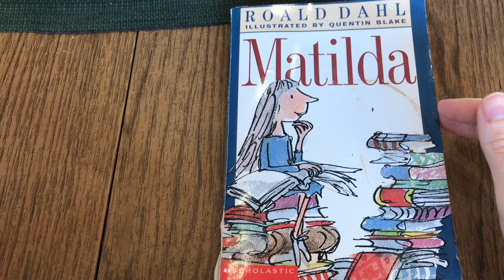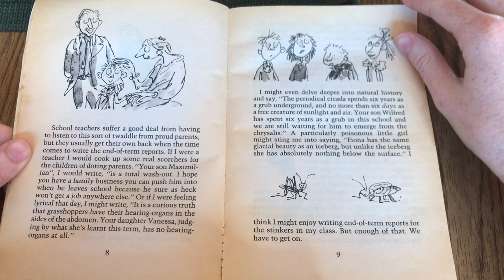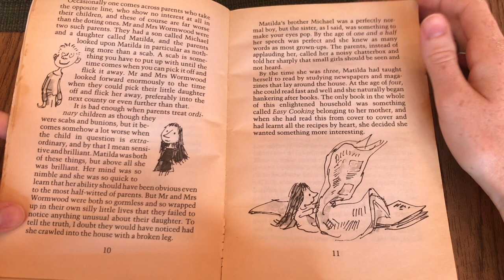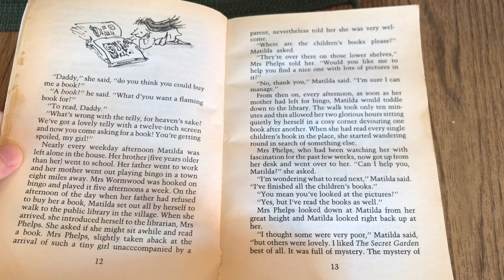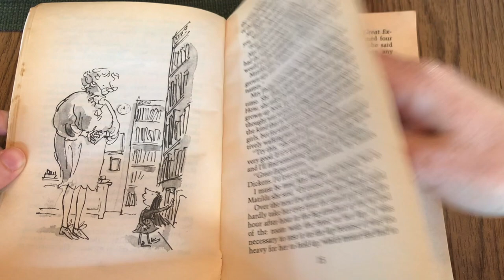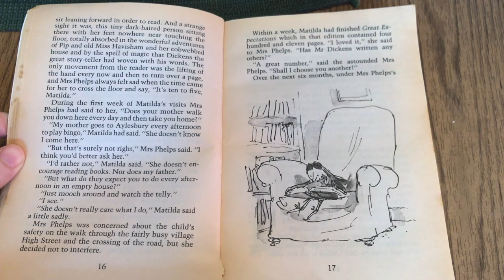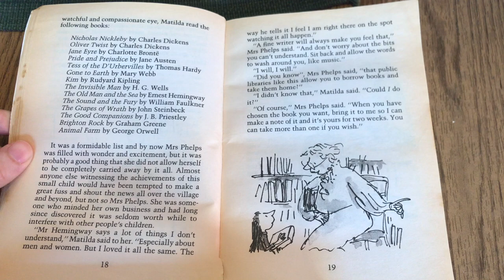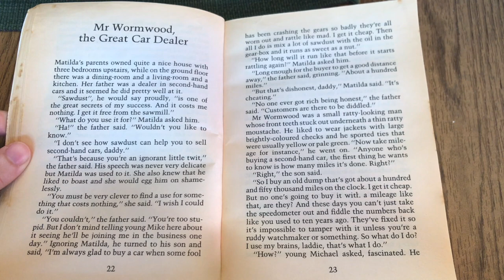Matilda By Roald Dahl (Chapter 1)